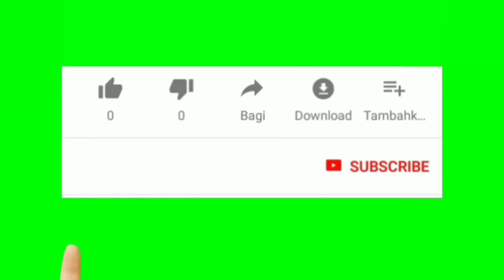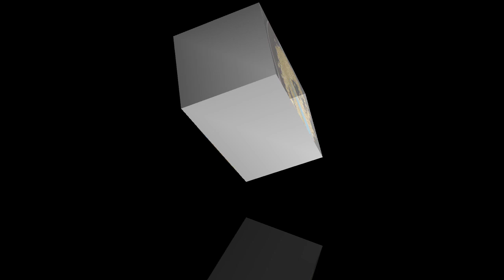Chane ki daal ki soft Barfi is tarike se banaa kar Dekhen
Chane ki daal ki barfi